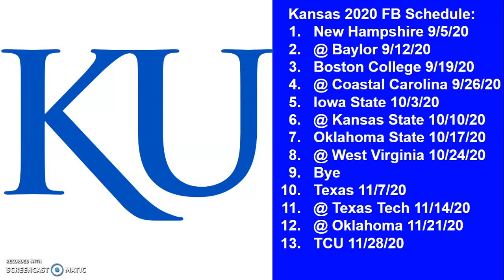Kansas Jay-Hawks 2020 Football Schedule Breakdown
Hello everyone, in today's video I will be breaking down the Kansas Jay-hawks 2020 football schedule. I will give an overall record projection at the end of the video.